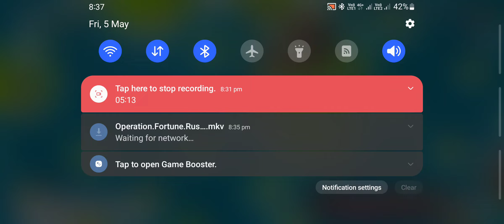Boom beach super tank battle